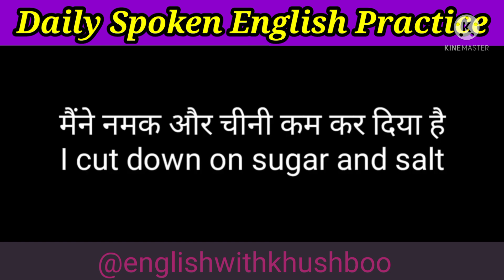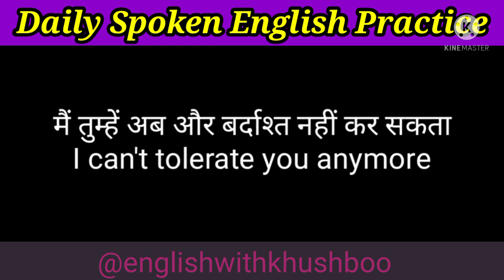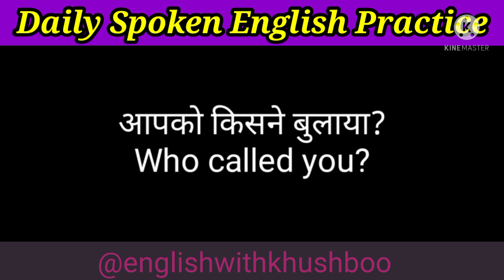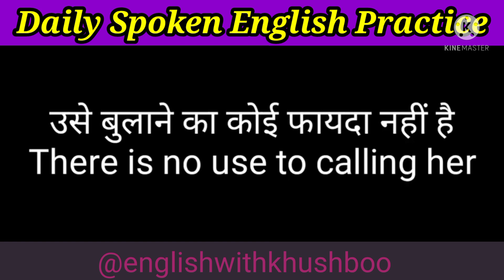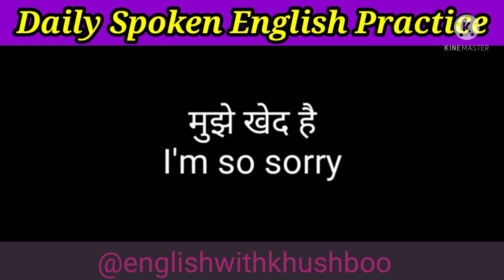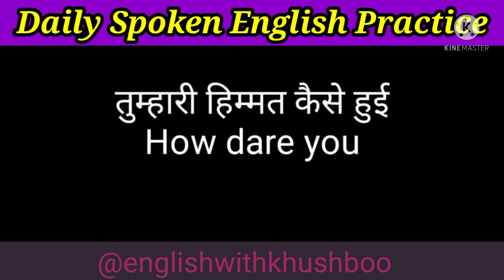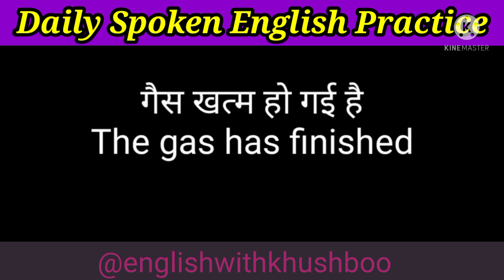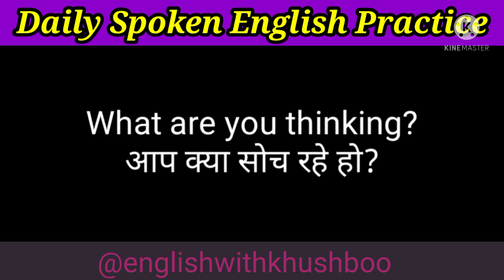150 रोज बोले जाने वाले वाक्य